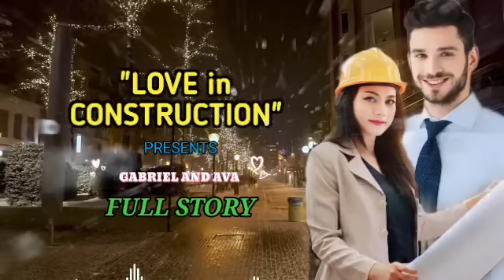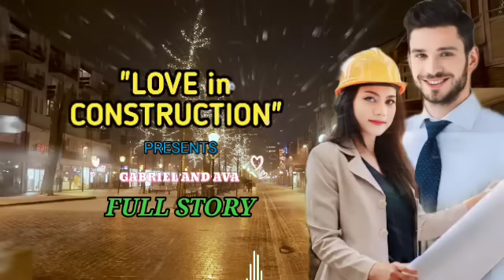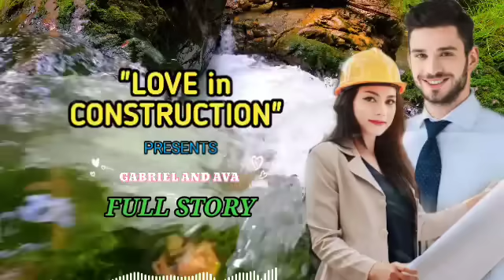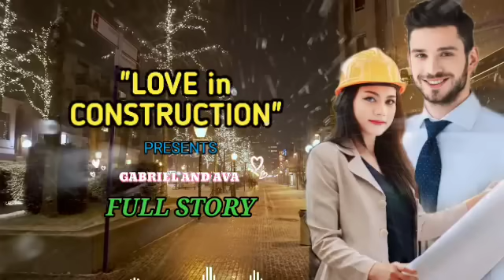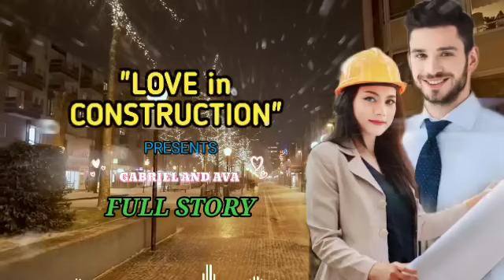APO NG DON PINAGTRABAHO BILANG TAUHAN NG MAGANDANG ARCHITECT SA CONSTRUCTION SITE! LAKING GULAT NYA